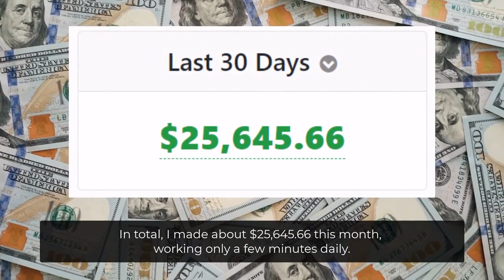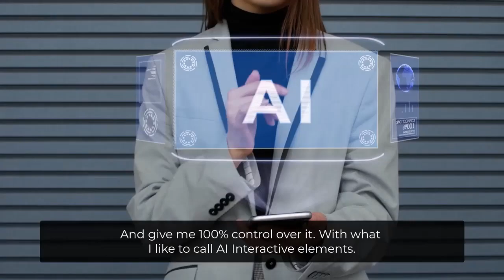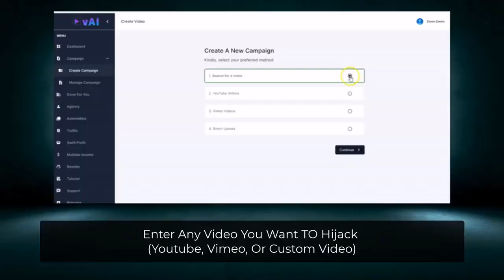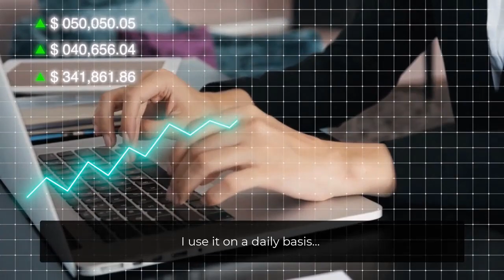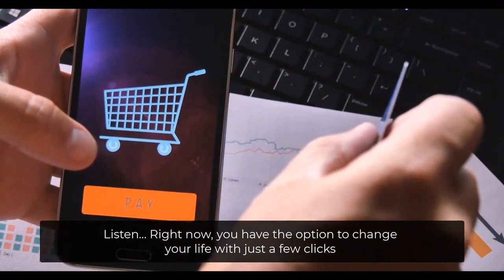VAi Review | Turn Any Video Into Profit-Pulling Machine Without Recording Or Editing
VAi Review & Bonuses